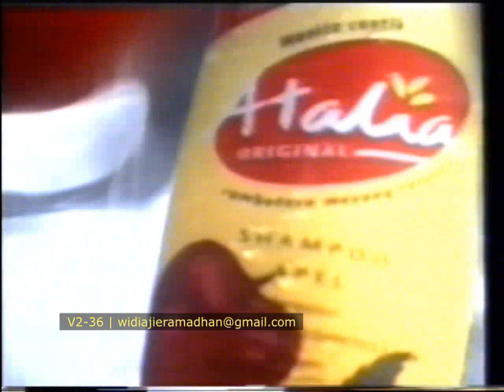Iklan Shampo Atalia tahun 1997